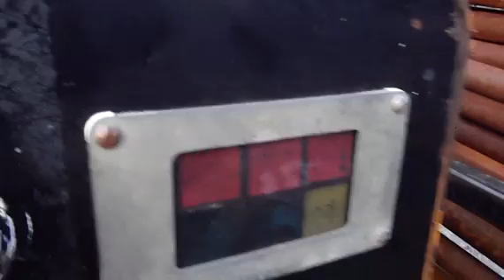1999 VERMEER NAVIGATOR D10X15 For Sale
Title: 1999 VERMEER NAVIGATOR D10X15 For Sale

Description: 1999 VERMEER 10X15 DIRECTIONAL DRILL WATER PUMP DRIL ROD STARTER HEAD RUNS GREATCategory: Horizontal